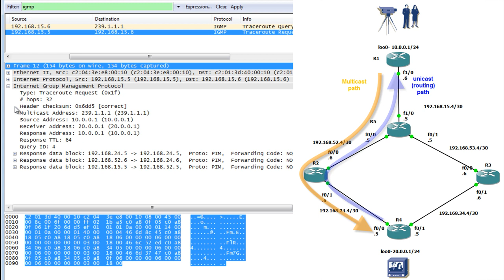Cisco mtrace command successful RPF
Case1 : unicast path = multicast path

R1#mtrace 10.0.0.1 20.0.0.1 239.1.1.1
Type escape sequence to abort.
Mtrace from 10.0.0.1 to 20.0.0.1 via group 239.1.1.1
From source (?) to destination (?)
Querying full reverse path...
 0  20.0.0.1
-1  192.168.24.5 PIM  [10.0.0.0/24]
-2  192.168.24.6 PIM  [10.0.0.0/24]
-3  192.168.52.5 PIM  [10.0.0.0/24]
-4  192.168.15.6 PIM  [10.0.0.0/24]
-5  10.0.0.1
R1#